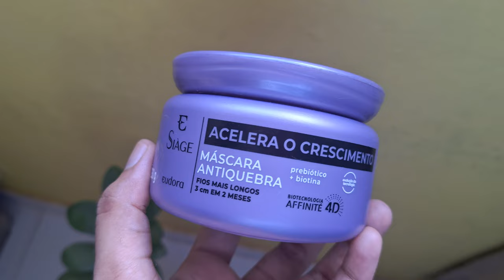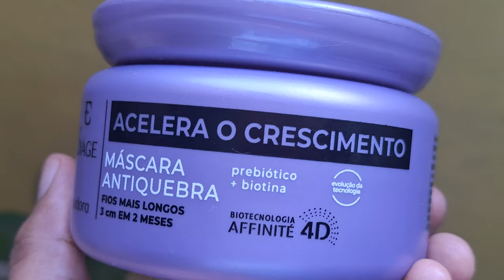TESTEI A MÁSCARA EUDORA SIAGE | Acelera o crescimento